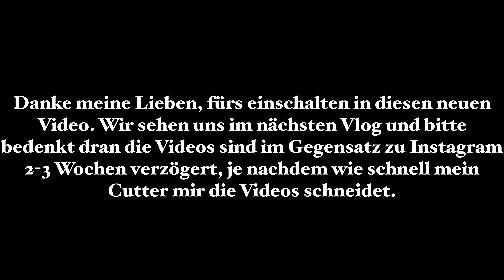Das ist erst der ANFANG🤯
Hey Freunde 🫶

DANKE für den ganzen Support ♥️